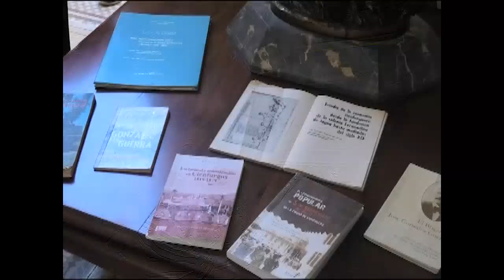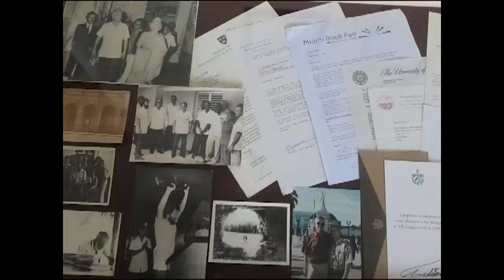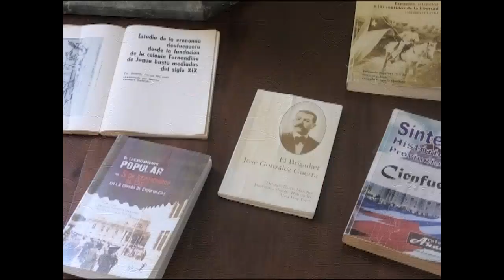Celebró Cienfuegos Día Internacional de los Museos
Este 18 de mayo se celebró el Día Internacional de los Museos. El colofón del programa de actividades que se han desarrollado durante toda esta semana en Cienfuegos, se realizó en el Museo de las Artes Palacio Ferrer.